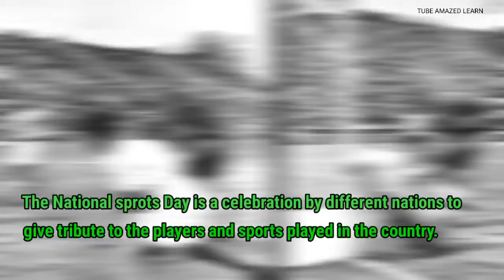National Sprots Day 2021 || National Sports Day Speak in English || Essay Write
National Sports Day 2021, National Sports Day Speak In English. National_Sports_Day_2021. Engilish_Speaking_Nationa_Sports_Day. Learn_to_speak. Hii everyone welcome to u our YouTube channel name Tube Amazed Learn.Watch full video of National Sports Day in English language with own voice.we dont copy anyone and use cooyright free music.If u like this video pls subscribe our channel press the like button for supporting us.we have no advance features to or any experience to make video.I know i have poor speak English word and pronounce problem.I try to make a best video on YouTube.My dream is in future a best you Tuber in world,. if YouTube team support me.